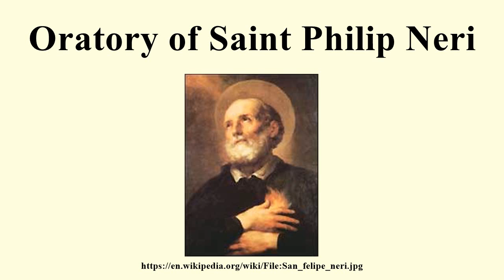Oratory of Saint Philip Neri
Image-Copyright-Info
Image is in public domain
Author-Info:   Unknown
Image-Copyright-Info